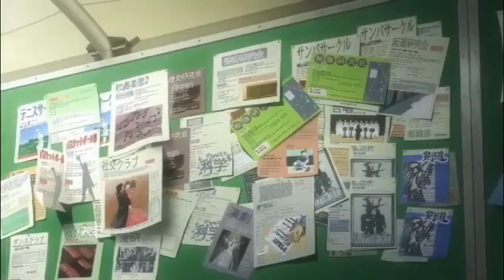Golden Time PV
Serie: Golden Time
Creador: Yuyuko Takemiya

La historia es protagonizada por Banri Tada, un estudiante universitario de leyes en Tokio, quien tras caer de un puente pierde todos sus recuerdos, y solo recuerda lo sucedido tras graduarse del instituto.

Tras la ceremonia de apertura en su nueva escuela Banri se pierde en su universidad, y está en busca de la sala de orientación para recién ingresados. En su búsqueda se encuentra con Mitsuo Yanagisawa quien también acaba de entrar a la escuela y que aún no se ubica en la institución.

Cuando por fin encuentran la sala de orientación aparece una hermosa y delicada chica llamada Kouko Kaga, quien recibe golpeando con un ramo de rosas a Mitsuo diciéndole "Bienvenido novato".

Resulta ser que Kouko es una amiga de la infancia de Mitsuo, quienes siendo niños prometieron casarse, y desde entonces Kouko ha acosado a Mitsuo para que ese plan se realice... por más que él trate de escapar.